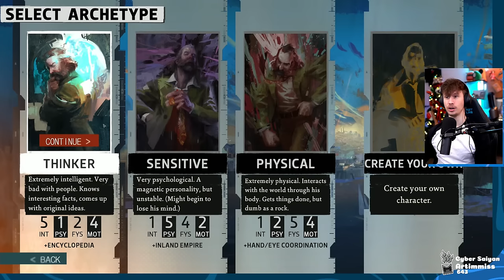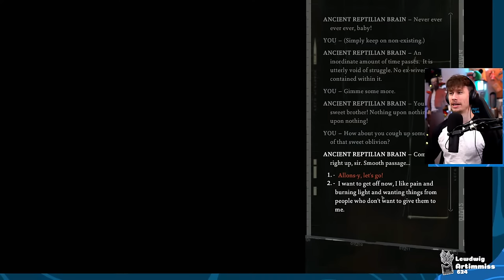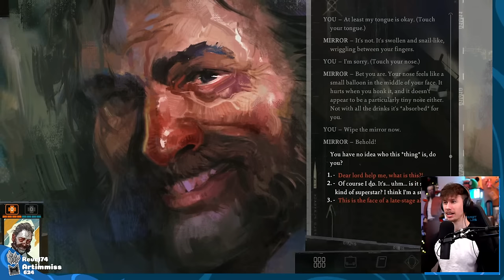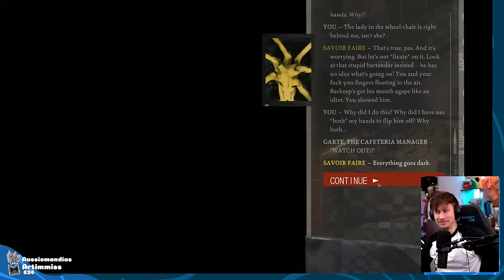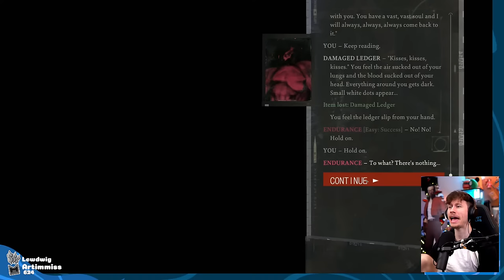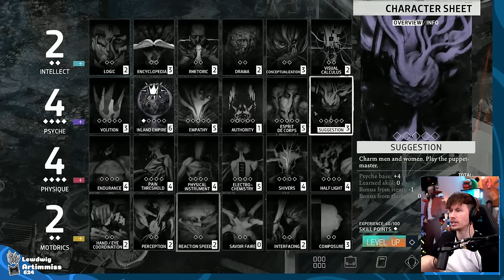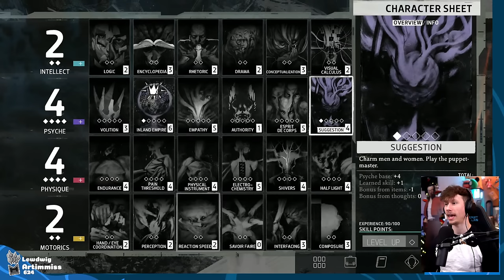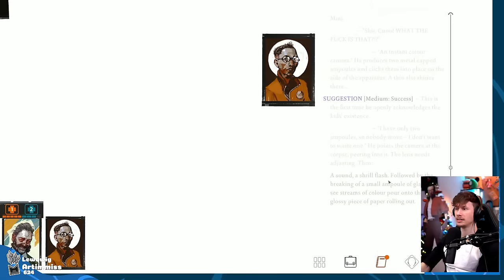【Disco Elysium: The Final Cut 】Part 1 | Blind Reaction and Gameplay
Dive into the immersive world of Disco Elysium, an award-winning RPG that blends detective work, dark humor, and rich storytelling. Explore the neon-lit city of Revachol as you uncover mysteries, make tough choices, and confront your inner demons. I hear Disco Elysium is a must-play adventure that's a one-of-a-kind experience. Discover more about this critically acclaimed game with me!

Special Amounts:
$6.66 - AHHHHH

⭐ Chat Rules⭐
1. Be respectful and welcoming to each other.

2. No story spoilers.

3. No backseat gaming / repeated advice.

4. No Spam / Repeat messages

5. No Self Promotion in Chat

6. No discussing bans / moderation in Chat. If you have a complaint please DM The NyanCave, or Waffle ModMail in Discord.

1. Every stream we give away digital points called Waffles to anyone who chats in our Live Chat.

2. Everyone receives 1000 waffles every 10 minutes that they chat. (Must send at least 1 message)

3. Waffles used for betting and game commands like: ___

3. During the last Saturday stream of each month use waffles to enter a raffle for cool prizes FOR FREE!

4. Each month we will reset all waffles to zero and host a new contest!

KEKW? Omegalul? What are these? BTTV Extension! - (PC Only)
😺 Links! 😺

The NyanCave
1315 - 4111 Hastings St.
Burnaby, BC
V5C6T7
Canada